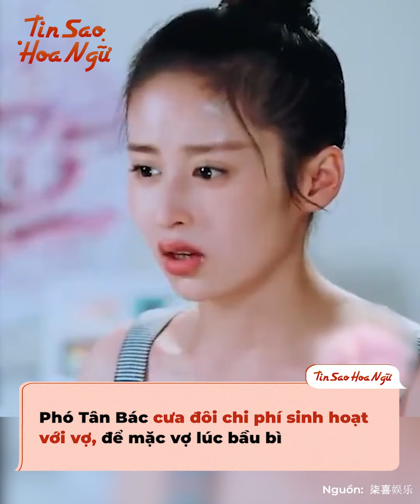Những đôi vợ chồng "độc lạ Bình Dương": Giả Hiểu Thần muốn "tiễn" Phàn Thiếu Hoàng đăng xuất 100 lần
Trong làng giải trí Hoa ngữ có những cặp vợ chồng lạ lắm, cuộc sống hôn nhân của họ rất bất thường. Ví dụ như Giả Hiểu Thần đã hơn 100 lần nghĩ đến chuyện "tiễn" Phàn Thiếu Hoàng sang thế giới khác, hay Lưu Gia Linh bắt Lương Triều Vỹ sống riêng, không cho chồng đụng vào đồ riêng của mình. Vì sao cuộc sống vợ chồng của họ lại kỳ lạ đến thế? Chúng ta hãy cùng tìm hiểu thử nhé!